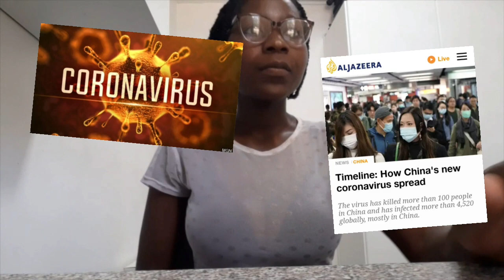Kobe Bryant dead?//What the hell happened in January?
A series of stuff that happened this January 2020